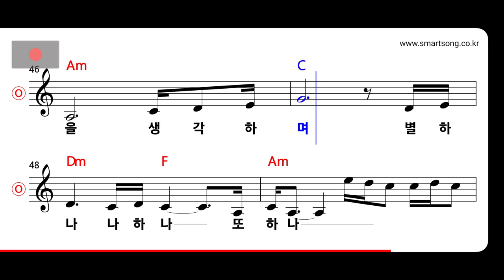한영애 - 별하나 나하나 또하나 MR